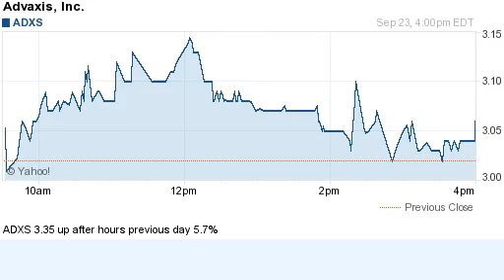140923 up after hours previous day